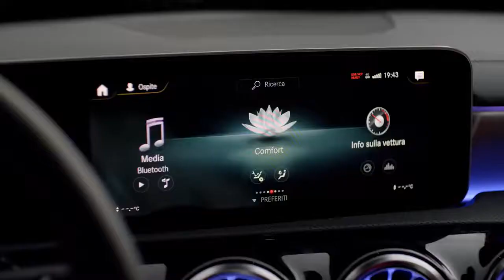2019 NEW Mercedes A-Class - Italian Commercial TV